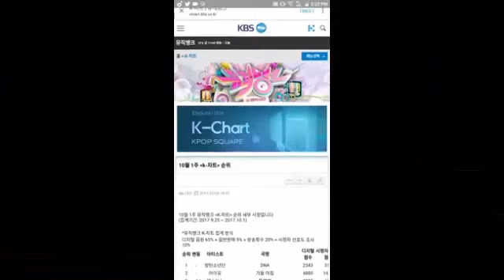BTS "DNA" Win on Music Bank Compilation (BTS First Triple Crown)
BTS 4th, 7th, and 9th win on Music Bank.
This is their first triple crown on Korean weekly music show.